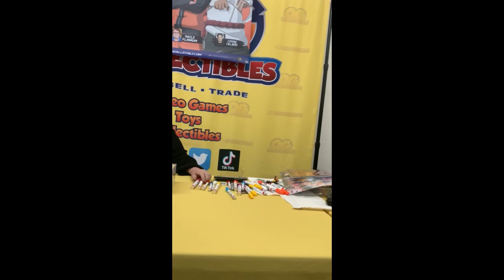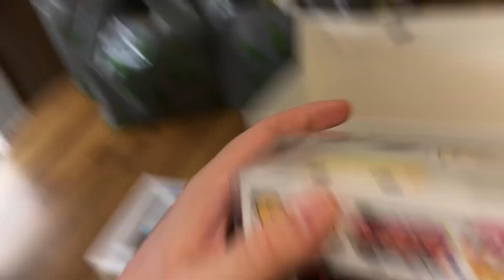Funko Pop Signing, The Voice’s of NARUTO & KILLER BEE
2 days ago I got the chance to meet the legendary Maile Flanagan and Catero Colbert the voices of NARUTO & KILLER BEE. They were very nice in person and Maile Flanagan gave me free quotes on both of my funko pops. I hope you guys enjoy the video and have a wonderful day :)